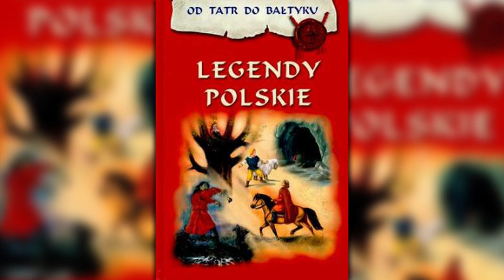Legendy Polskie - Grota Króla Łokietka